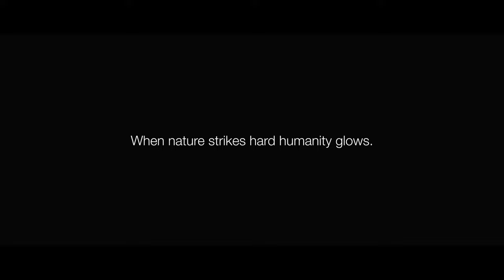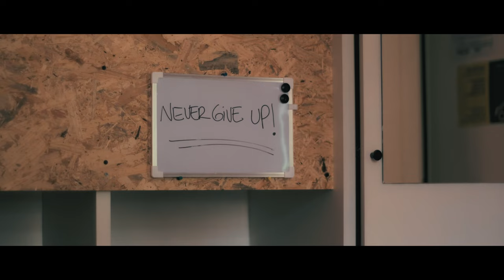ALLUVIONE IN EMILIA ROMAGNA 2023 - Come i romagnoli hanno reagito all'alluvione.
Un breve documentario su come i romagnoli hanno reagito dopo l'alluvione di maggio 2023.

Lucha Libre è un collettivo indipendente creato da Davide Migliavacca e Gianluca Mingotto
Con l’intento di raccontare storie attraverso le immagini e la musica.